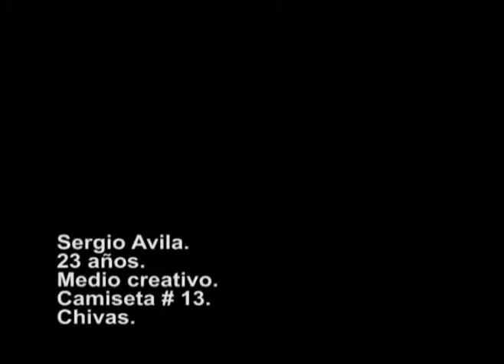Sergio Ávila Jornada 8 Apertura 2008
Jugador de Chivas